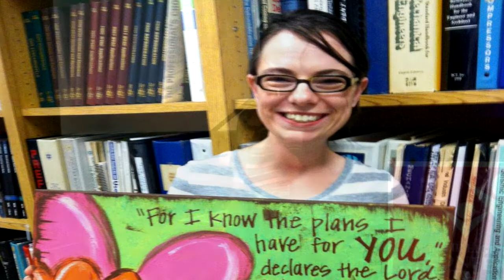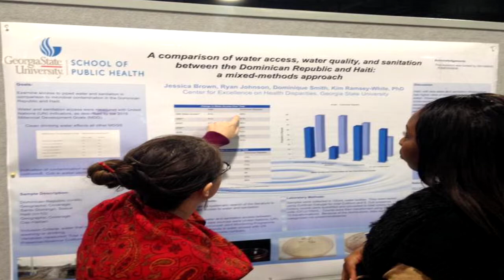Foster Love Shoebox - Jessica Brown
Jessica Brown is a master of public health student and Executive Director of the non-profit Foster Love Here she talks about adopting a child internationally, choosing to pursue a master of public health degree and how her research interests are personally and professionally motivated.